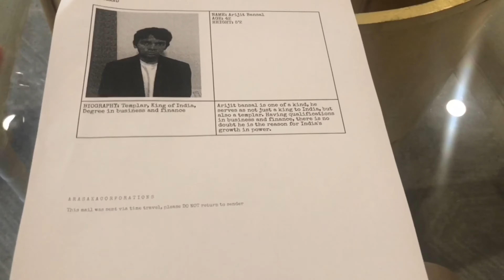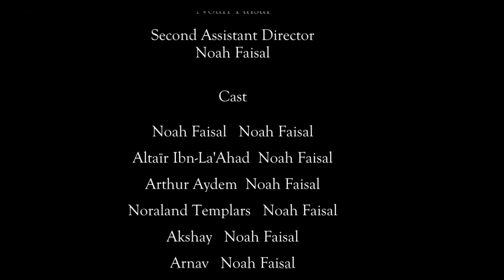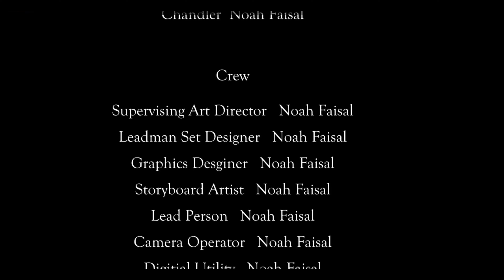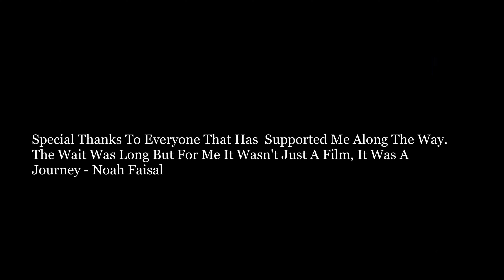The Promise | Part 2 | A Film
After making a promise to a dear friend, what once was a young boy, must turn into a man. Following the footsteps of the great Altair, what will he encounter in his journey to save the world from the so-powerful Templar order?

| Characters based on and inspired by the Assassins Creed video game series |

Special Thanks to Jesper Kyd Jakobson and the team for providing the background music.

Music credited by order:
Special Thanks to all of the following Musicians:
5% TINT - Travis Scott
Nightcall (Dustin N'Guyen Remix) - Kavinsky
EARFQUAKE - Tyler, The Creator
Bei Mir Bist Du Schoen (1937 Single Version) - The Andrews Sisters
Tu Mera Jaanu Hai - Anuradha Paudwal and Manhar Udhas and Laxmikant-pyarelal
Satya - DIVINE
Muriel's Sitar -  Boss Eisley
Solitude  - M83 (Felsmann + Tiley Reinterpretation)
Heathens - twenty one pilots (feat. MUTEMATH)